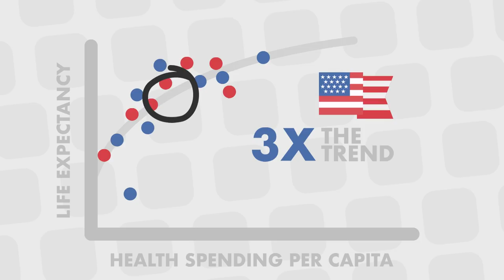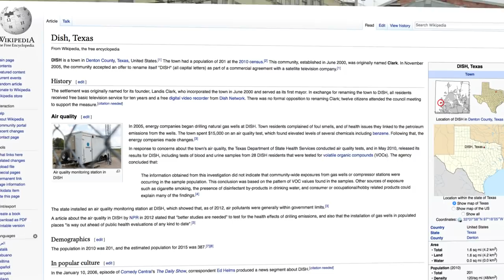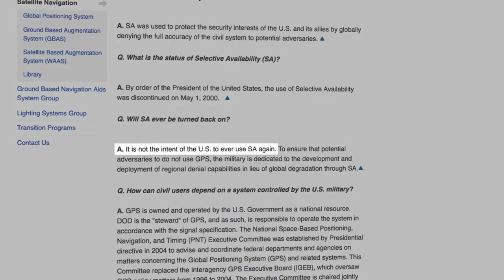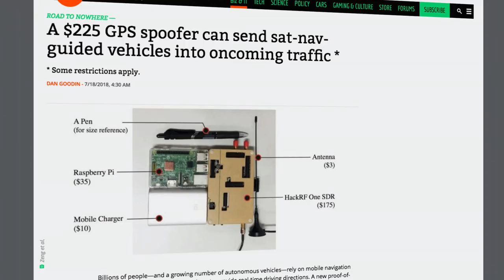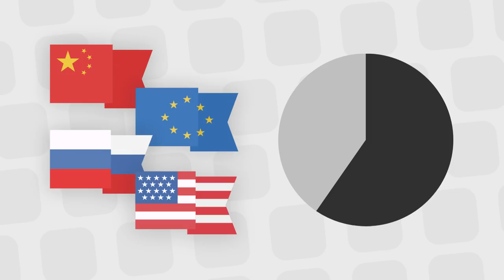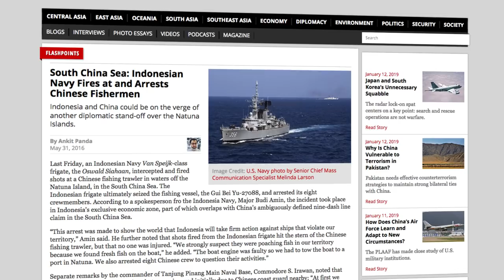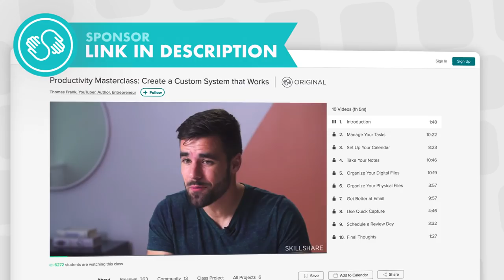Why China Cares So Much About Space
China is investing billions in space but it’s just as much about geopolitical strategy as it is scientific research.

This includes a paid sponsored promotion which had no part in the writing, editing, or production of the rest of the video.